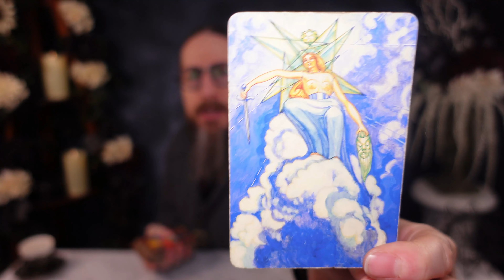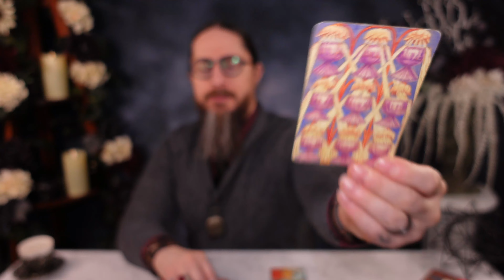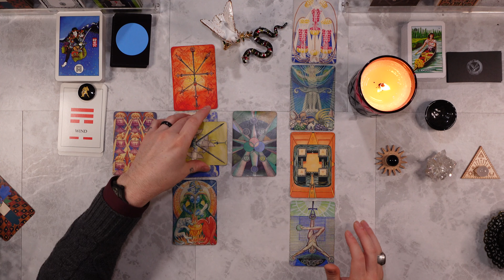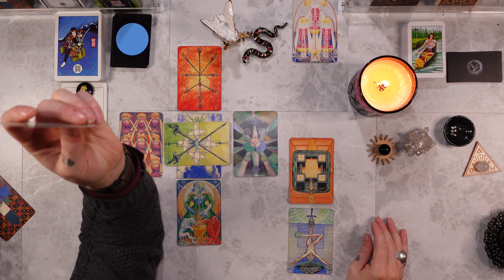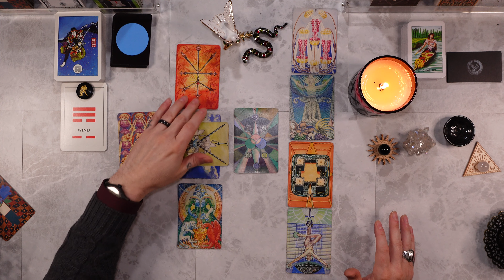AQUARIUS - THE FIGHT OF YOUR LIFE IS COMING! March 5th - 11th 2023 Weekly Tarot Reading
00:00 Intro
00:38 Path of the Dove
13:55 Path of the Serpent
22:30 Mystery Card

Personal readings

I am using the THOTH TAROT DECK